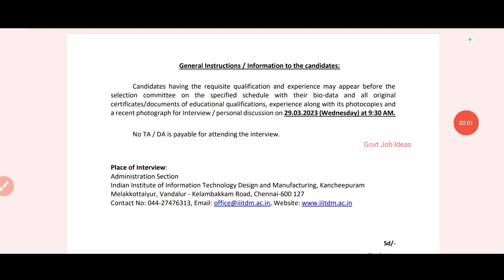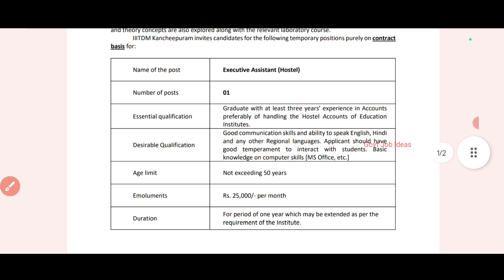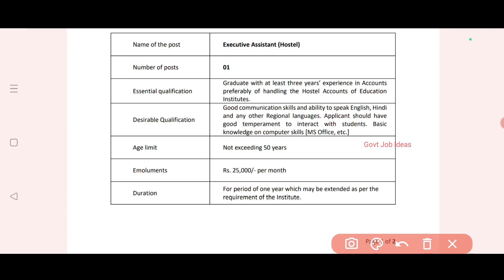💥Direct Interview |🔶Hostal Assistant வேலை | Salary-25000 | No Exam | Age limit-50yrs | TAMIL..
தமிழகத்தில் Hostal Assistant வேலை.